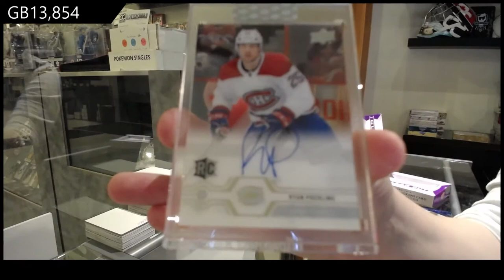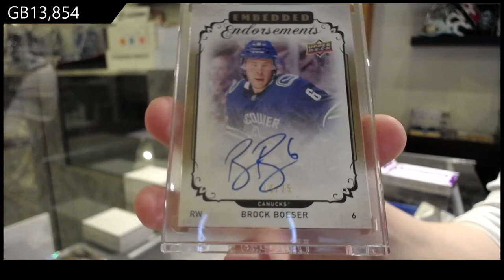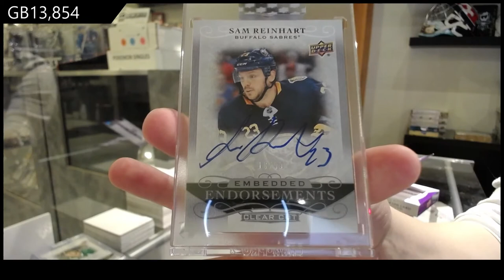19-20 Upper Deck Clear Cut Hockey 5 Box Break - C&C GB #13,854